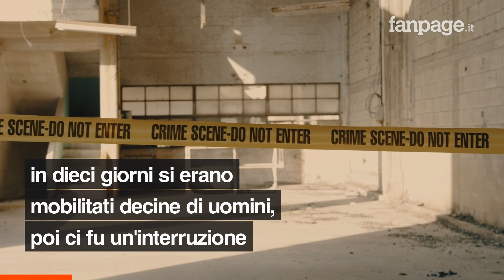Scomparsa di Laura Ziliani, due figlie indagate per omicidio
Colpo di scena nelle indagini per ritrovare Laura Ziliani, la ex agente della polizia locale scomparsa da Temù, in provincia di Brescia, dai primi giorni di maggio di quest’anno. Secondo quanto ripotato da Il giornale di Brescia, due delle sue tre figlie sarebbero state iscritte al registro degli indagati con l’accusa di omicidio.